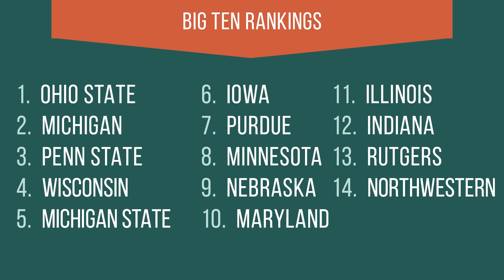Big Ten Football 2022 Power Rankings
The College Football Bros rank every team in the Big Ten heading into the 2022 season. Watch to see where Ohio State, Penn State, Michigan, Michigan State, Maryland, Rutgers, Indiana, Illinois, Nebraska, Northwestern, Iowa, Purdue, Minnesota, and Wisconsin rank.

Let us know your thoughts on our rankings in the comments below!

Follow the College Football Bros on social media!